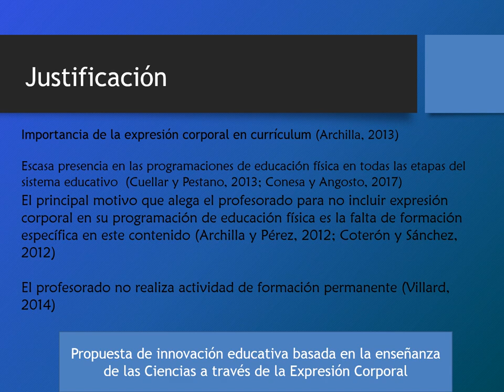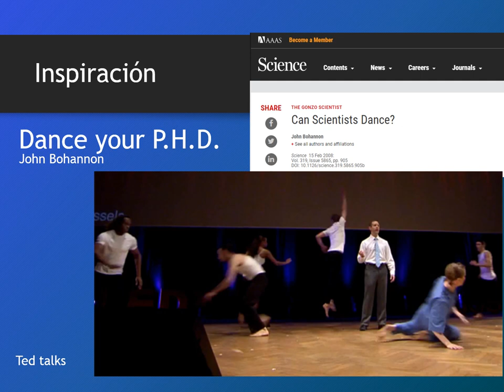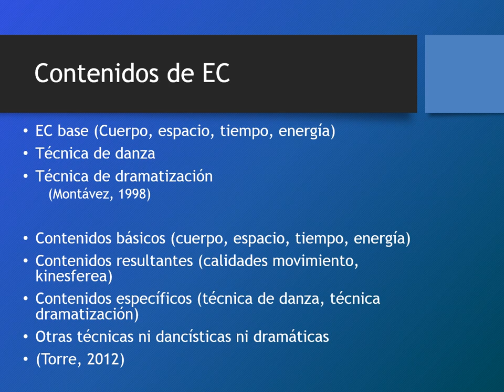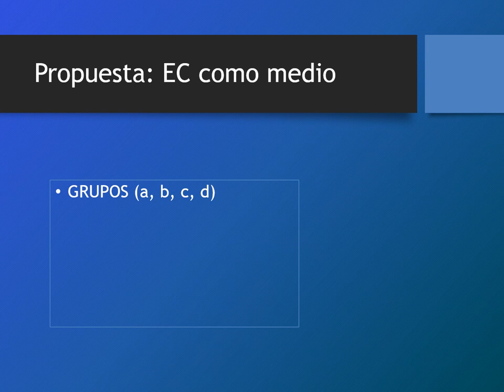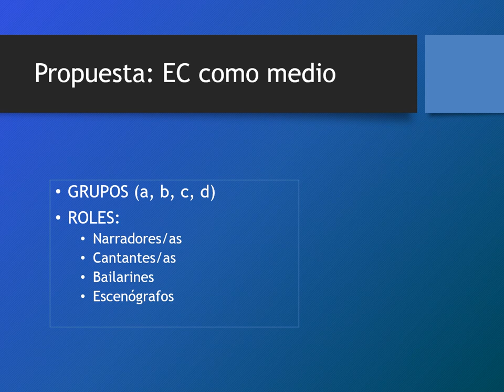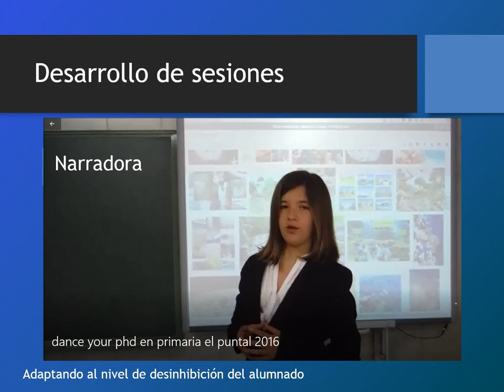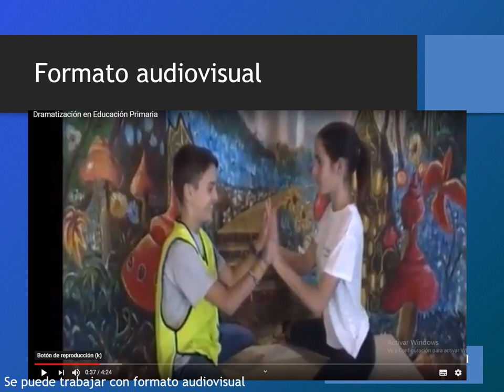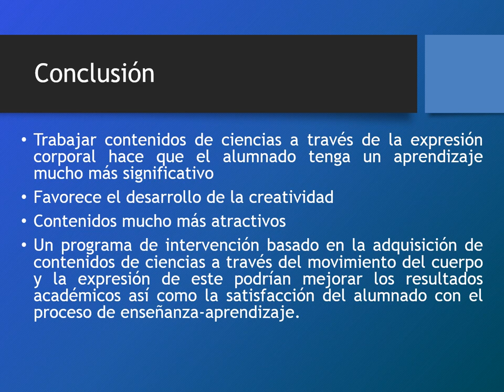mesa redonda castillo, E con voz